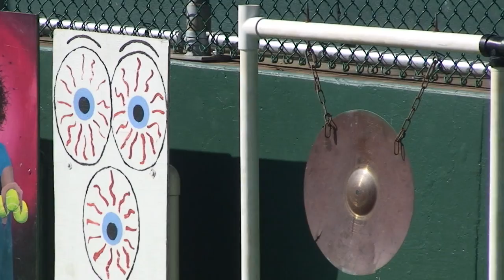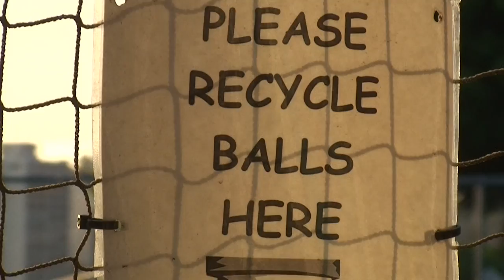Tennis at Punahou (Punavision - November 2010)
The sport of tennis has been an athletic fixture at Punahou for over a century.  Here is a look at this highly successful program.

Produced and edited by Nina Wu '14.
Camera by Alayna Kobayashi '14 & Courtney King '12.